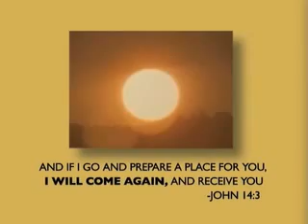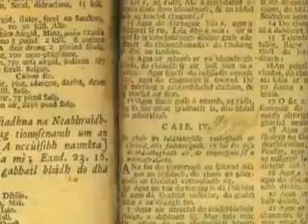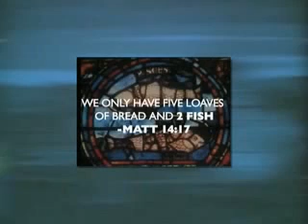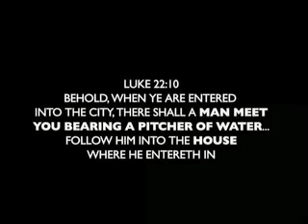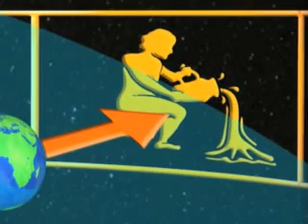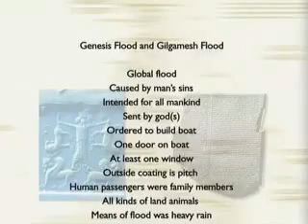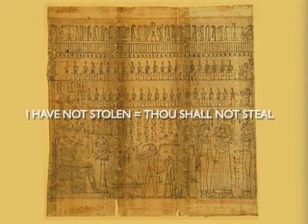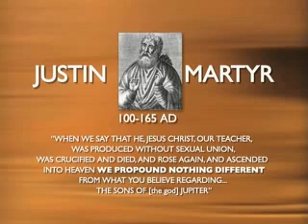The Origins of Christianity Pt 2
The origins of the faith explained.